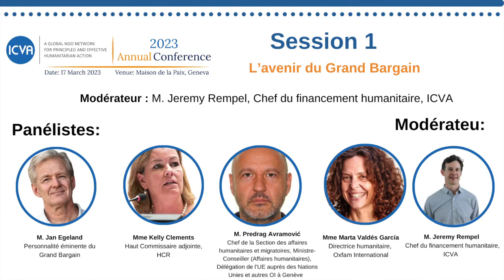Conférence Annuelle ICVA 2023 - Session 1 en Français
Session 1 : L'avenir du Grand Bargain

Cette table ronde s'est concentrée sur le dialogue en cours sur l'avenir du Grand Bargain et les changements proposés pour le processus au-delà de Juin 2023.

Intervenants :
• M. Jan Egeland, Grand Bargain Eminent Person (discours liminaire préenregistré)
• Mme Kelly Clements, Haut-Commissaire adjoint, HCR
• M. Predrag Avramović, chef de la section des affaires humanitaires et des migrations, ministre-conseiller (affaires humanitaires), délégation de l'UE auprès de l'ONU et des autres OI à Genève
• Mme Marta Valdés García, directrice humanitaire, Oxfam International
• Ing. Jameel Abdo, PDG, Tamdeen Youth Foundation, Yémen

Modérateur : M. Jeremy Rempel, responsable du financement humanitaire, ICVA